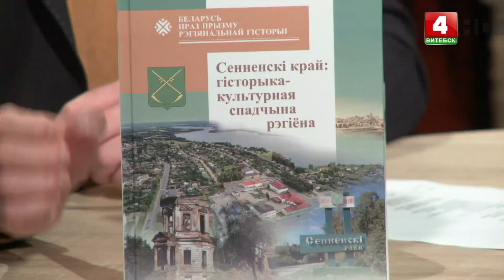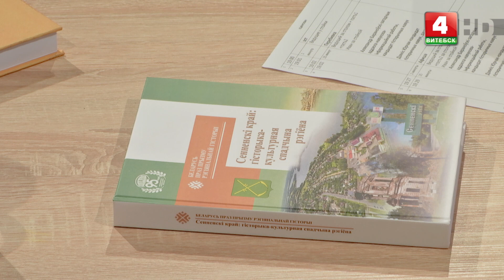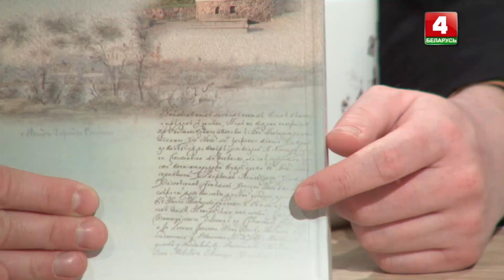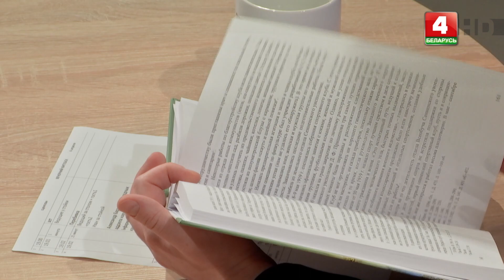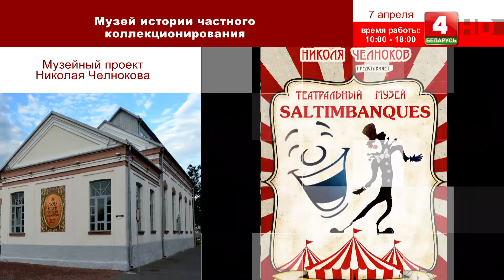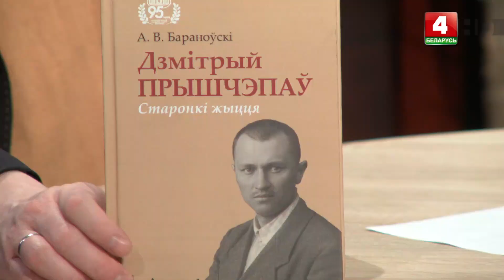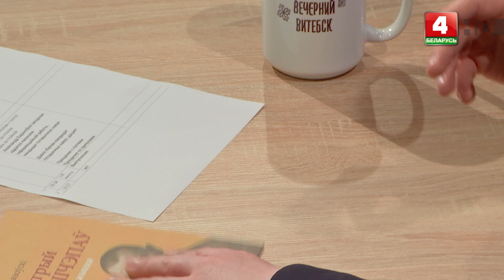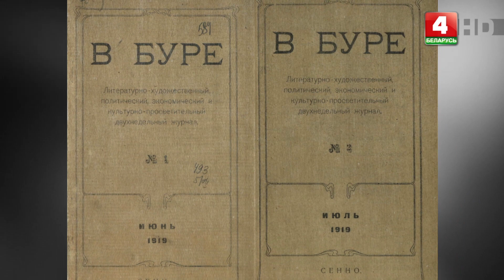Вечерний Витебск (06.04.2023)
00:00:00 Пачатак.
00:01:39 Кандыдат гістарычных навук, дацэнт Дзяніс Юрчак пра гістарычныя даследаванні Сеннескага краю.
00:04:03 Загадчык аддзела навукова-iнфармацыйнай работы, кандыдат гiстарычных навук Аляксандр Бараноўскi пра навукова-практычную канферэнцыю «Сеннескi край: гiсторыка-культурная спадчына рэгiёна».
00:26:39 Рубрыка «Афiша».
00:28:01 Знакамітыя людзі Сенненшчыны.
00:51:56 Выступленне музыкантаў Іллі Маркава і Антона Голубева.

Вядучыя: Сяргей Маркаў, Iван Паючэнка
© Тэлерадыёкампанiя «Вiцебск»
2023